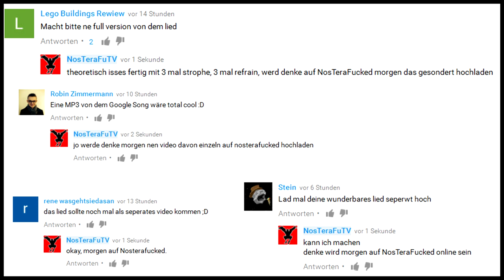"Der Google Song" - Robin NosTeraFu